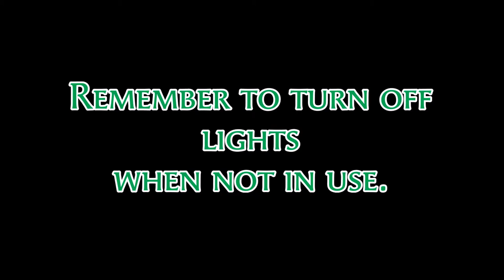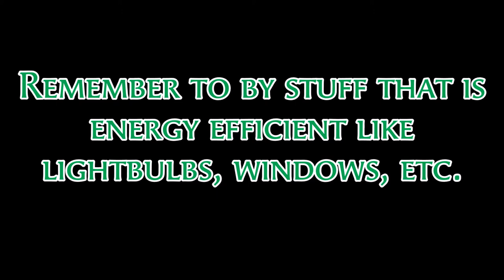Bill's World Special Edtion Saving Energy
Tips on how to save energy.